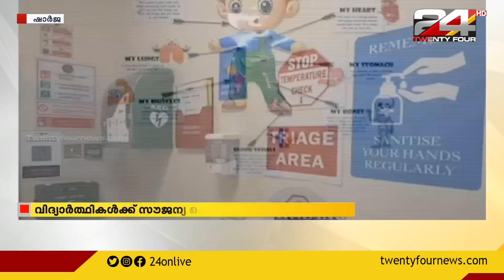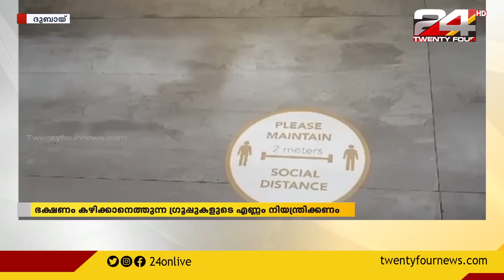GULF FOCUS | ഗൾഫ് വാർത്തകൾ | 25 September 2020 | 24 News